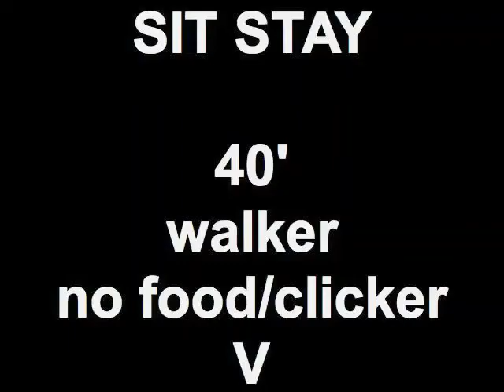Off Leash Work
We began off leash training in the training room.  Then in the yard.  Then we moved to the classroom, fenced in yards, tennis courts, the small fenced in dog run.  We did much initial public off leash training after hours in the Commissary parking lot.  Minimal distractions, although the Commissary was open.  Spent a lot of time off leash walking, doing both distance work and duration with minimal distractions.